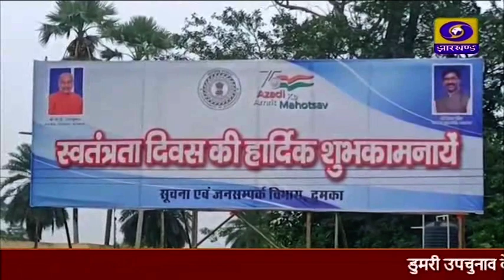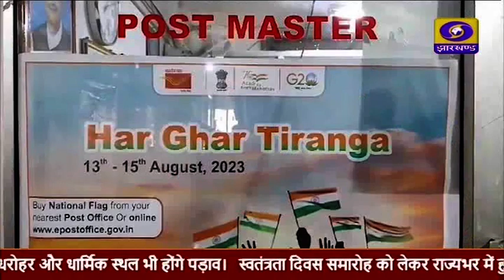संध्या कालीन प्रादेशिक समाचार 13 08 2023